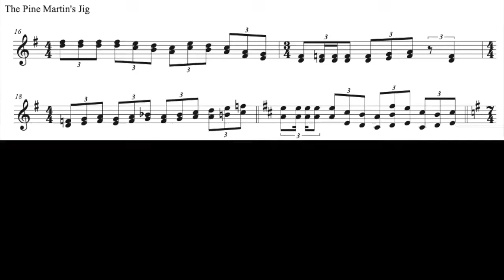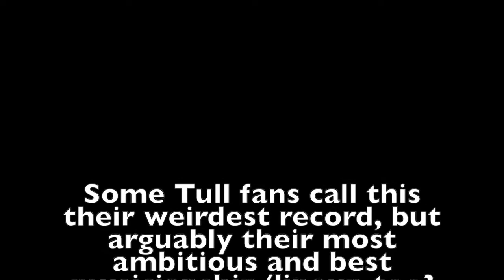What Makes This Album Weird - Jethro Tull's "A"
I found Tull's "A" cassette on the side of the road when I was about 12.  It was pretty garbled, soon unplayable.  I still find the record baffling, so I decided to transcribe a few difficult sections.